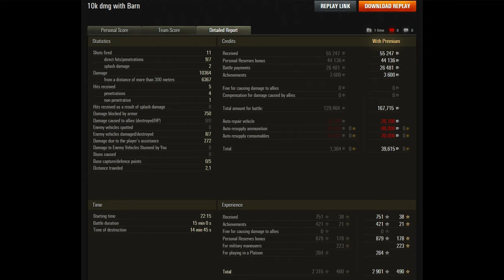World of Tanks 7 Kills 10,3k damage FV4005 | 4K Video | - My battle My rules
Kills: 7 + 10 364 Damage
Player: Zulerdien
Tank: FV4005

🔥🔥🔥World of Tanks 4 Kills 8,1k damage Jagdpanzer E 100 | 4K Video | - My battle My rules